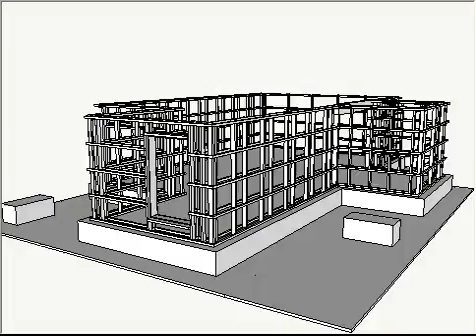Sketchup aniamtion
Captured by dagfinnie